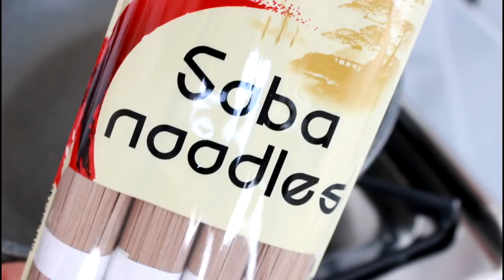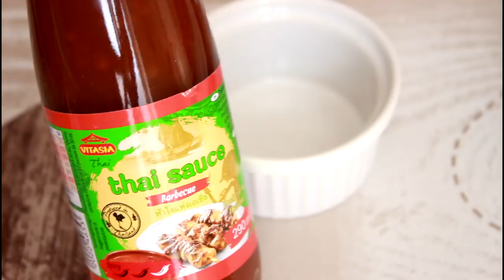COSA MANGIO IN UN GIORNO,ricette VEGAN! What I eat in a day vegan recipes! | Le Ricette di Jennifer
COSA MANGIO IN UN GIORNO,ricette VEGAN! What I eat in a day vegan recipes!

Ricetta mela pancakes vegan:
4 cucchiai di farina
2 cucchiai di zucchero di canna
1 cucchiaino di bicarbonato
2 cucchiaini di aceto di mele o limone
1 bicchiare di latte di mandorla
polpa di mezza mela